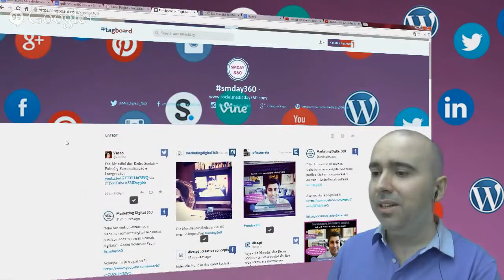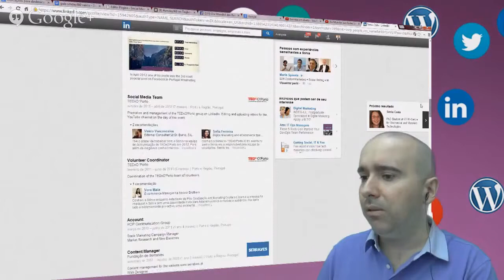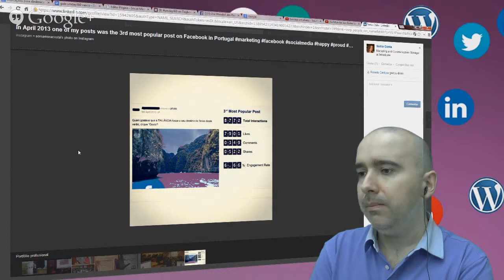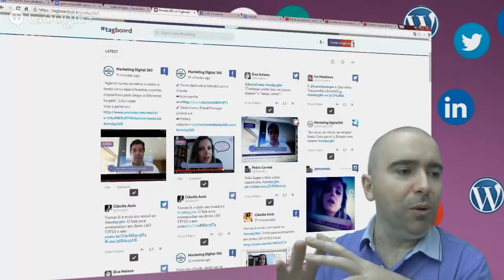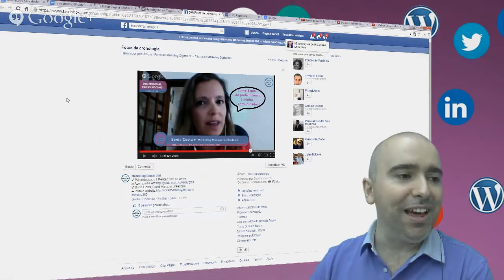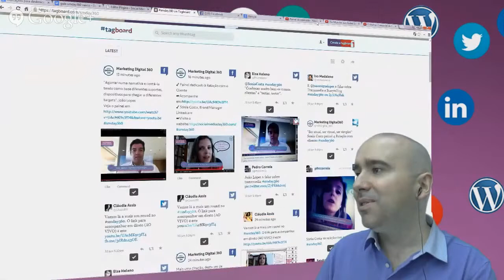Dia Mundial das Redes Sociais Painel 4 Relacao com o Cliente